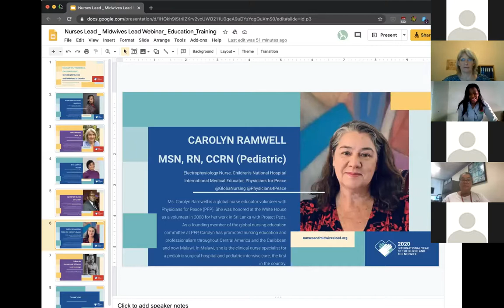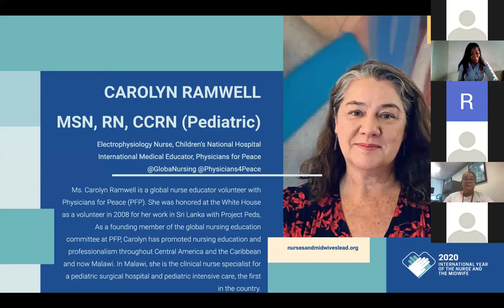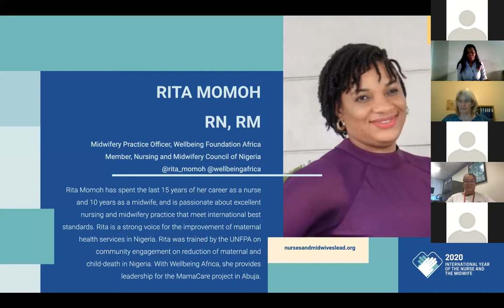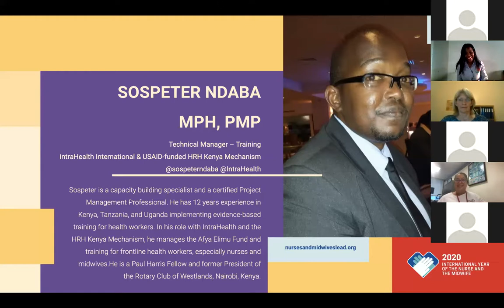Training, Education, and Empowerment: Investing in Midwives and Nurses as Leaders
Moderator: Rose Mary Nakame, founder of the Remi East Africa, the Health Equity Voice organization

Panelists:
Rona Breese, RGN, BA, Nursing Practice Development Facilitator, Smile Train
Rita Momoh, RN, RM, Midwifery Practice Officer, Wellbeing Foundation Africa, and Member, Nursing and Midwifery Council of Nigeria
Sospeter Ndaba, MPH, PMP, Technical Manager – Training for IntraHealth International and the USAID-funded HRH Kenya Mechanism
Carolyn Ramwell, MSN, RN, CCRN (Pediatric), Electrophysiology Nurse, Children’s National Hospital, and International Medical Educator - Pediatric Intensive Care clinical nurse specialist, Physicians for Peace